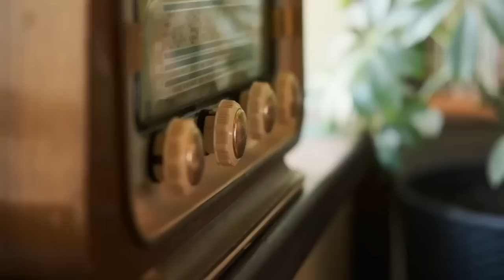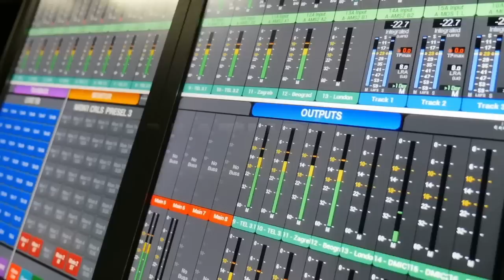Olavarrieta y Candal conversan sobre quién fue Tibisay Lucena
Luis Olavarrieta y Alex Candal, salen en vivo de Lunes a Viernes de 5:00 pm a 7:00 pm a través de nuestra señal en radio 107.9 Fm

En este video en vivo encontrarás:
- A Mi Manera: Perfil: Tibisay Lucena, socióloga y política venezolana con Eugenio Martínez, periodista experto en campañas electorales, director de Votoscopio.